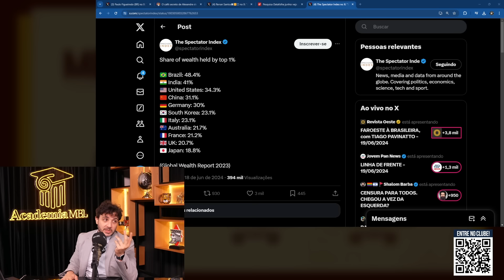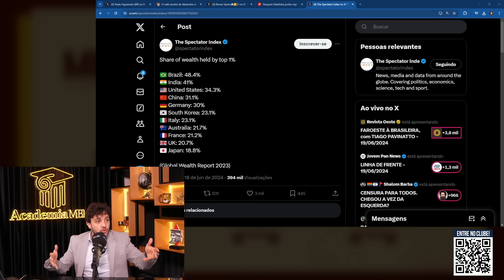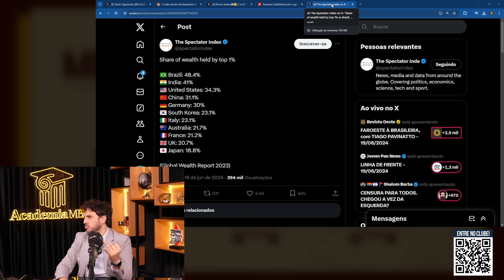BRASIL LIDERA RANKING DE DESIGUALDADE ECONÔMICA | Cortes do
Recentemente, uma pesquisa global realizada pelo instituto Ipsos destacou o Brasil como o país onde a desigualdade social é percebida como o principal problema entre 29 nações pesquisadas. Este resultado reflete a profunda preocupação dos brasileiros com a disparidade econômica e social que permeia o país.

A percepção generalizada da desigualdade social é influenciada por fatores como o acesso desigual à educação, saúde, emprego e segurança. Esses desafios são amplificados pelas diferenças regionais e pela concentração de riqueza nas mãos de uma pequena parcela da população, criando um ambiente onde muitos sentem que as oportunidades para uma vida digna estão fora de alcance.